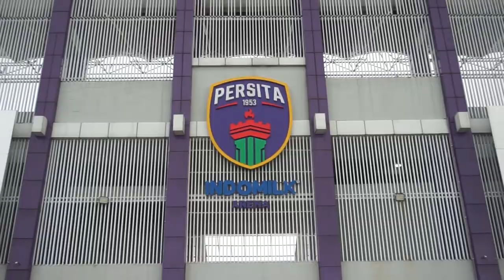PERANG BINTANG FULL MATCH!!! PERSITA TANGERANG oldstar VS BANZAI UNITED BANDUNG.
PERSITA TANGERANG Oldstar Melawan BANZAI UNITED Bandung, meski usia sudah senior namun visi bermain pemain gaek ini mampu mengalahkan BANZAI UNITED dengan skor Fantastis.